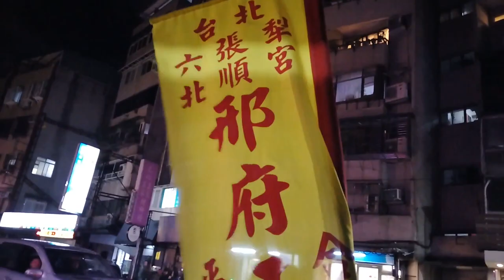108台北弘武舘齊天大聖南巡謁祖進香回駕遶境【台北協興壇-小法團】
(0:00)過境六張犁北順宮
(1:47)過境六張犁濟公壇
(4:25)入台北弘武舘